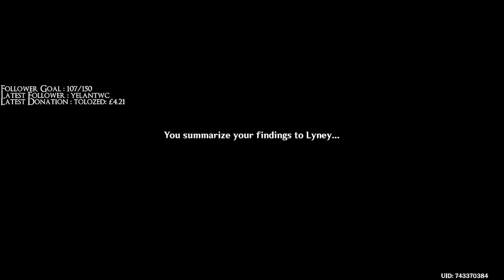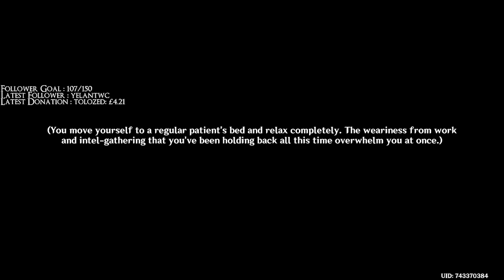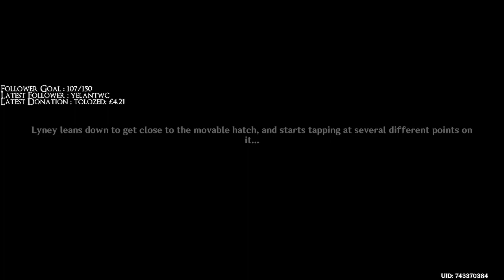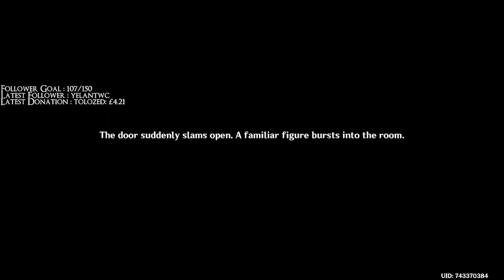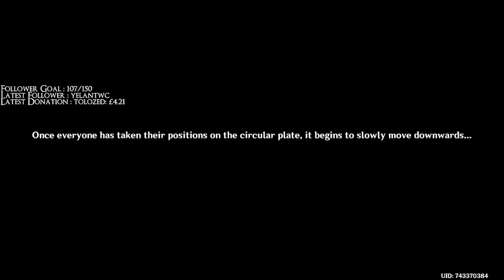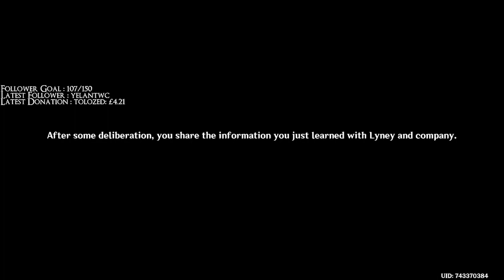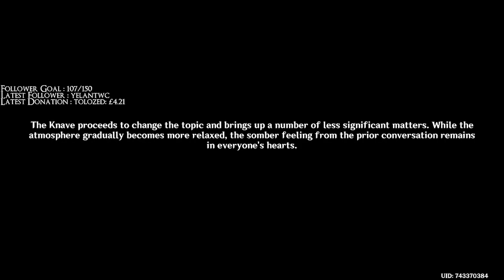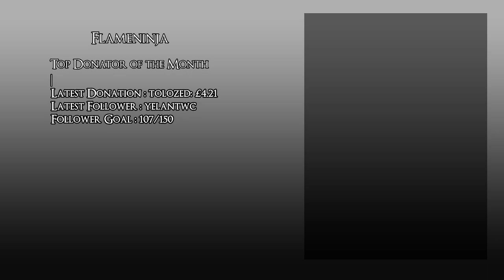Genshin Impact : Primordial Prophecy Stream Vod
This time back in the Genshin story I work through the 4th act of the Fontaine story and discover the truth behind the prison.